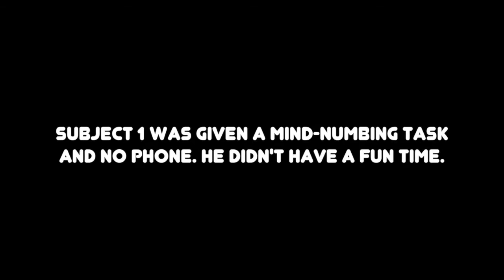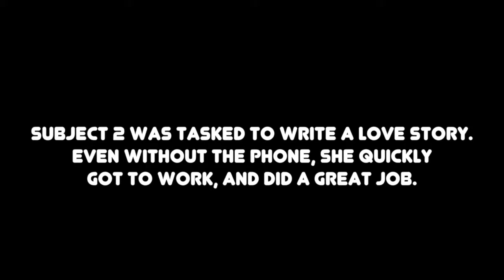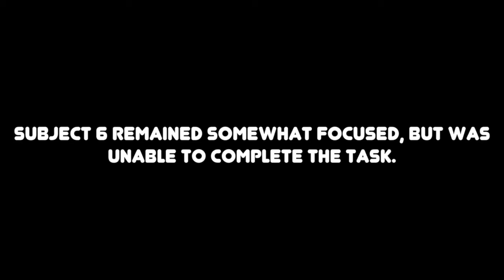Is technology ruining our attention spans?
A fun experiment I recently conducted. SCIENCE!